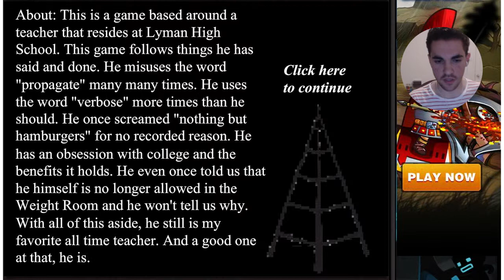Let's Play The Higgins Doctrine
This game is messed up... like what?
weight room it all happened
SheenOhMac

Ariana Grande always go the weight room